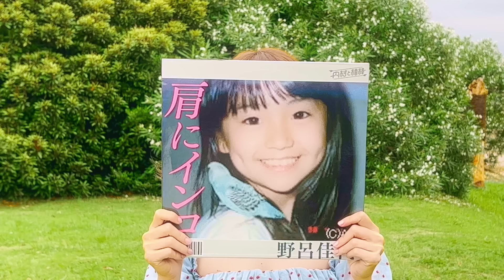野呂佳代 - 肩にインコ［Official Video］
野呂佳代「肩にインコ」のOfficial MVです。
フジテレビ「内村と相棒」内の企画「響け！ソングライターズ」から誕生！
作詞作曲は初挑戦の野呂佳代が親友・大島優子への想いを楽曲にしました。
さらにMVも自ら監督しました。